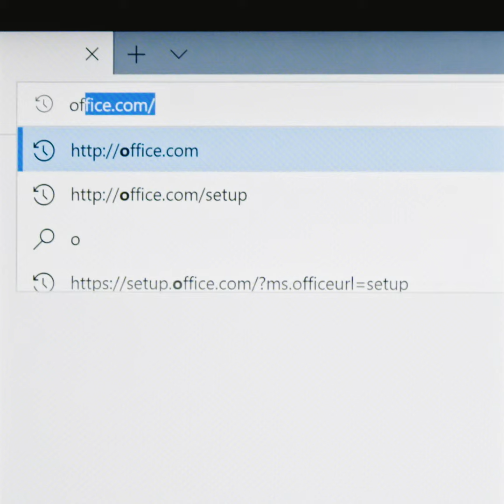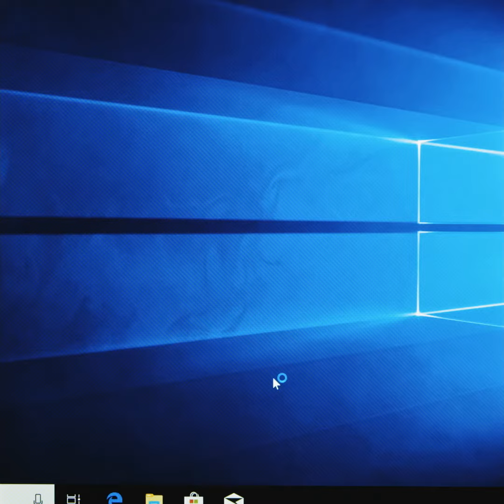Aktivera Office 365 Home PC SE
Så här installerar och aktiverar du Office 365 Home på din dator